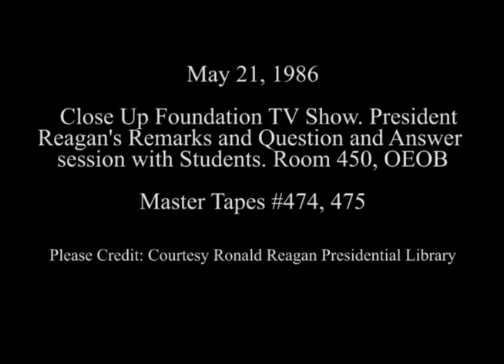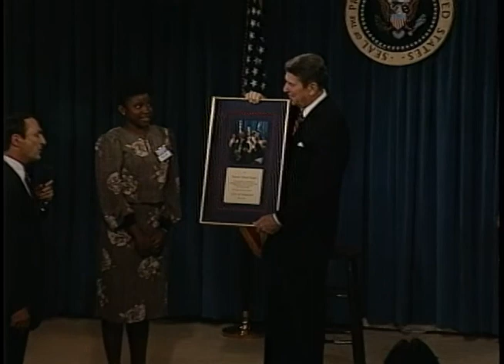President Reagan's Remarks during a Close Up Foundation TV Show on May 21, 1986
Full Title: President Reagan's Remarks then a Question and Answer Session with Students during a Close Up Foundation TV Show in Room 450 of the Old Executive Office Building (OEOB) on May 21, 1986

Access Restriction(s):Unrestricted
Use Restriction(s):Unrestricted